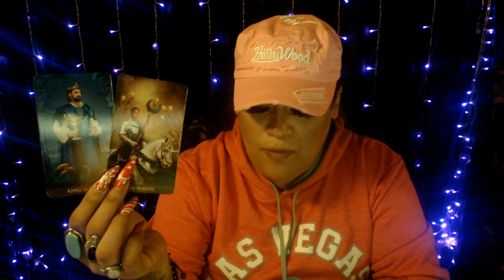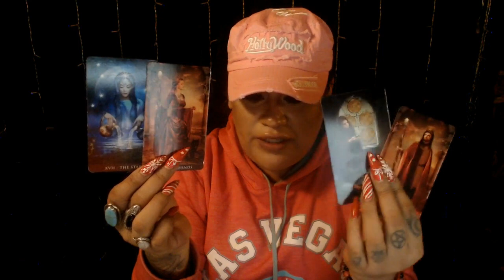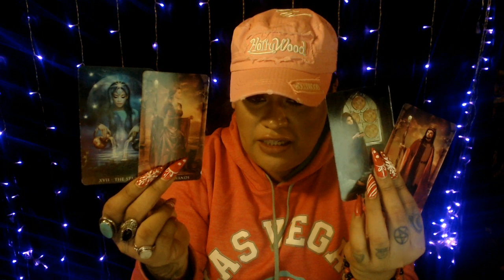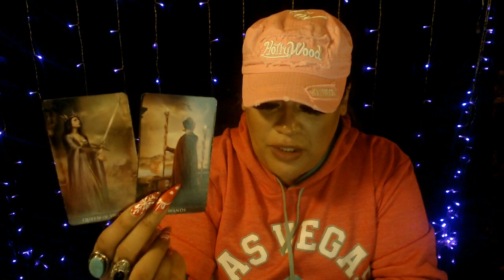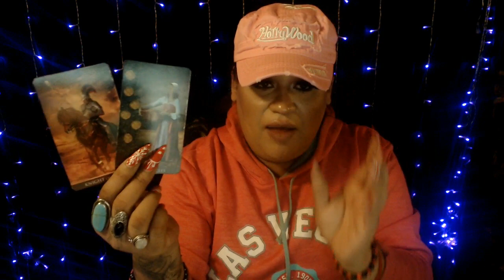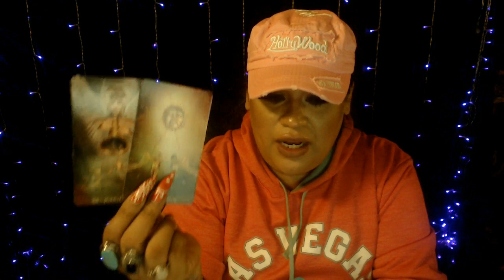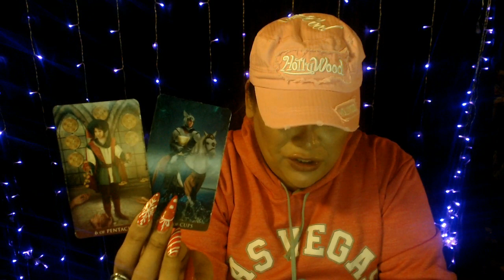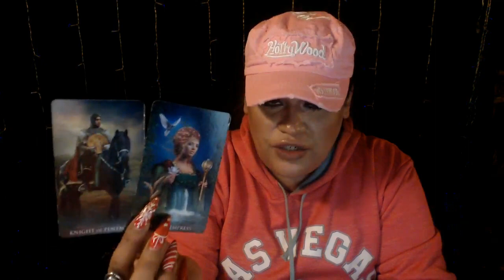2021 TAURUS FORECAST "SATURN JUPITER CONJUCTION IN AQUARIUS"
2021 TAURUS FORECAST "SATURN JUPITER CONJUCTION IN AQUARIUS"

3 Card Reading
30 Min Reading
1 Hr Reading